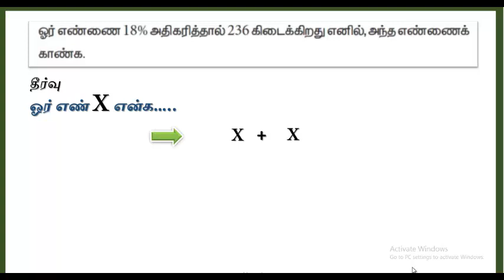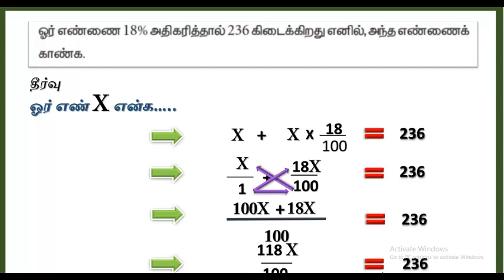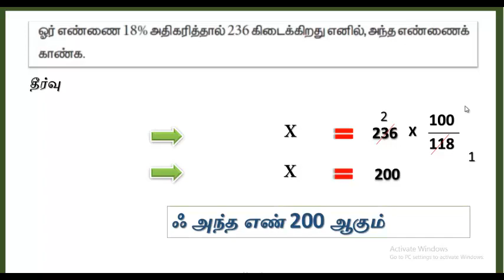percentage 1 1 9